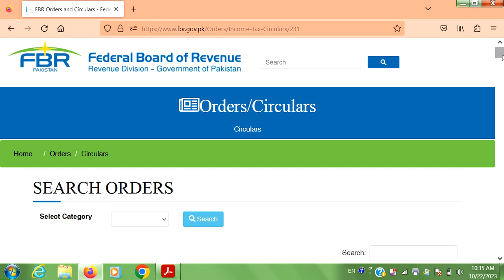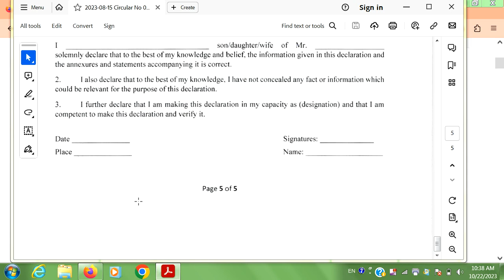How to download Form B, for non Resident persons property transfer in Pakistan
In order to claim exemption of newly introduced 7E tax on immovable property, non residents can claim exemption of 7E tax by downloading Form B, from FBR website and by submitting the filled form to the transferring authority.